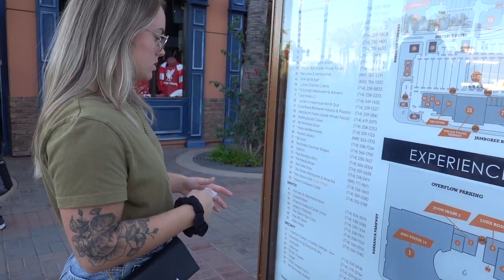LEG DAY & CODI GETS HANGRY | VLOG #32